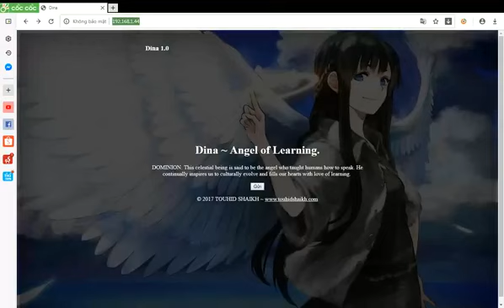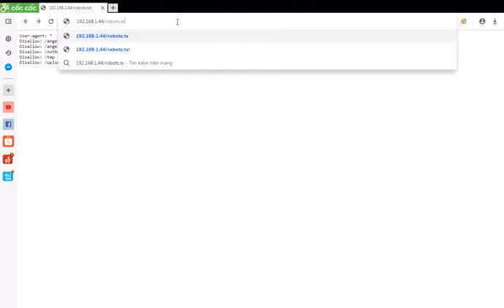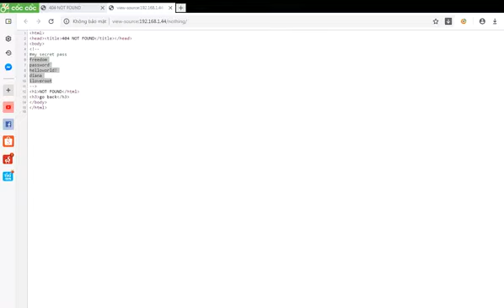Phần 2 : Dina 1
CEHv10-ACT